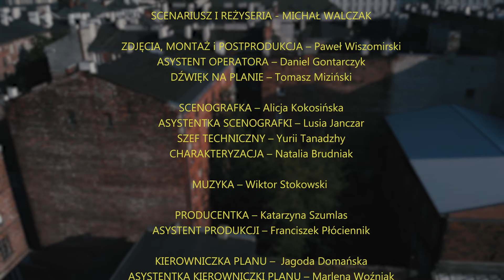Brama Cafe, odcinek 2: Ostatnia wypożyczalnia VHS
Hallera Square - Internetowy serial teatralny, czyli Brama Cafe to pierwsza praska telenowela fantastyczna, wyprodukowana przez Dom Kultury Praga dzięki dofinansowaniu ze środków Narodowego Centrum Kultury z programu Kultura w sieci.

Serial opowiada o mobilizacji mieszkańców starej kamienicy wobec nadciągających zagrożeń: drugiej fali zarazy, podwyższonych przez nowego właściciela czynszów oraz demonicznej czyścicielki kamienic. Dzięki nadprzyrodzonym talentom szefowej wspólnoty – wróżki Yagi oraz kreatywności mieszkańców w kolejnych odcinkach udaje się odroczyć apokalipsę i rozwijać wspólną inicjatywę mieszkańców: zaimprowizowaną w podwórku kawiarnię Brama Cafe.

W obsadzie serialu znajdują się mieszkańcy Pragi Północ, aktorzy, amatorzy, muzycy.
Projekt "Hallera Square" - internetowy serial teatralny dofinansowano ze środków Narodowego Centrum Kultury w ramach programu Kultura w sieci.

Występują:

MARYJKA – Marta Janik
BIANKA/ADA  – Justyna Jary
BORDER MIEJSKI KOWBOJ – Łukasz Wójcik
HENNA – Agnieszka Makowska
XAVERY – Miron Jagniewski
DZIKI – Łukasz Wójcicki
CZYŚCICIELKA KAMIENIC WIKTORYNA – Aleksandra Pisula
ZDZISŁAW – Tomasz Drabek
MACIEK/BARTEK – Marcin Sitek
BIAŁY KRÓLIK – Tomasz Piotrowski
DOKTOR KLIN – Katarzyna Sołtys
WRÓŻKA YAGA – Zofia Waszkiewicz
DYREKTOR METRA – Tomasz Drabek
DEWELOPER MARIUSZ WILCZAK – Bartosz Szpak
KELNER – Karol Bulski
Special guest star – Czesław Mozil
Special guest star HUBERT – Conrado Moreno

Dziękujemy:
Narodowe Centrum Kultury,
Cukry Praga,
Nizio Galeria.

Patroni medialni:
WAW4FREE
Gazeta Mieszkaniec
Świat Seriali